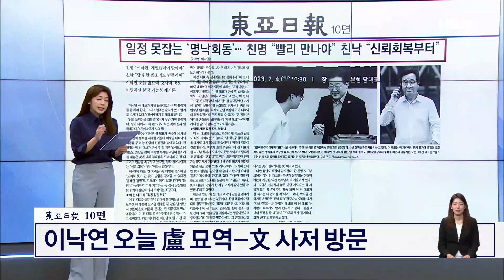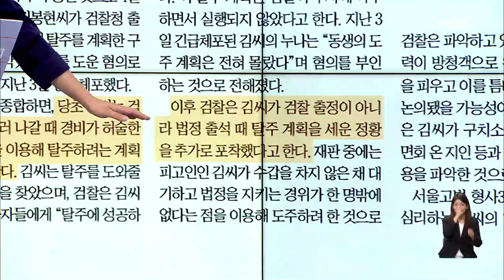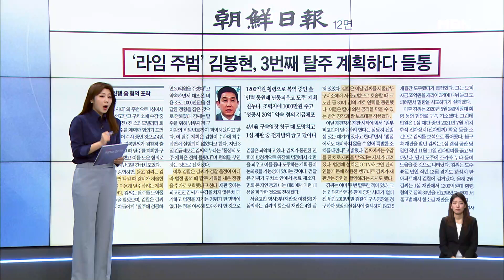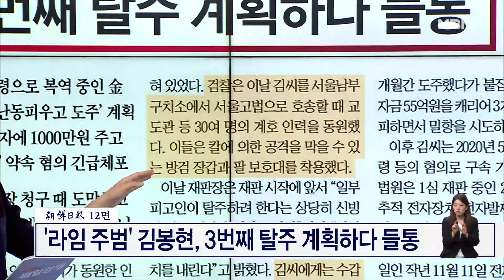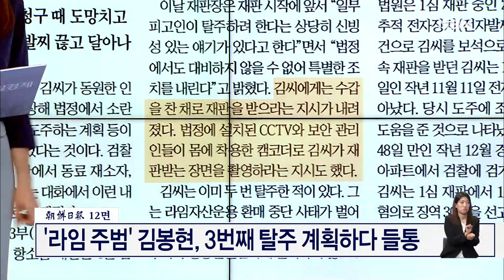'라임 주범' 김봉현, 3번째 탈주 계획하다 들통 [아침&매일경제]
(매경) '라임 주범' 김봉현, 3번째 탈주 계획하다 들통 (0705)

출연자
양금희 국민의힘 의원
박정 더불어민주당 의원
김병민 국민의힘 최고위원
서용주 민주당 상근부대변인